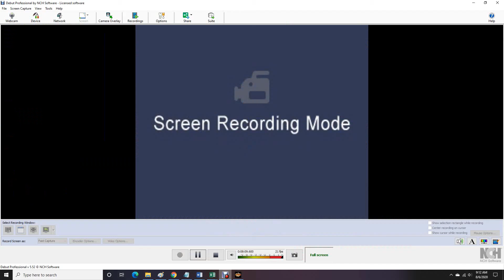AWR Match #2087 : Hans Wagner vs Brian Blackstone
AWR ACTION
3 Star Match
8/6/2020
Chicago, Illinois